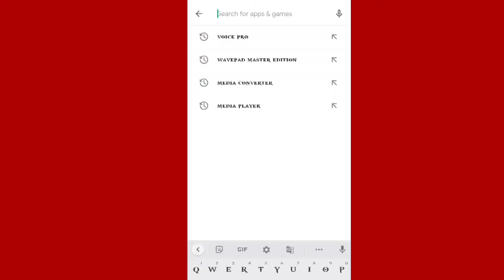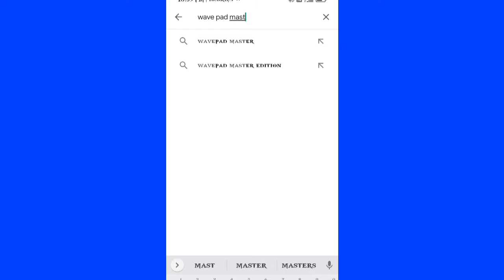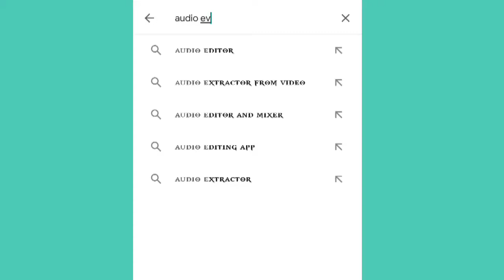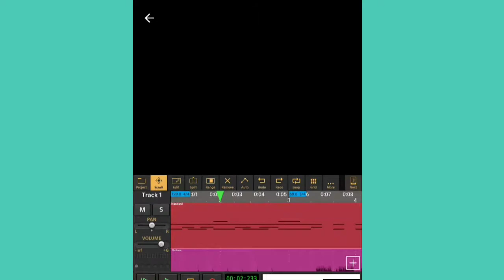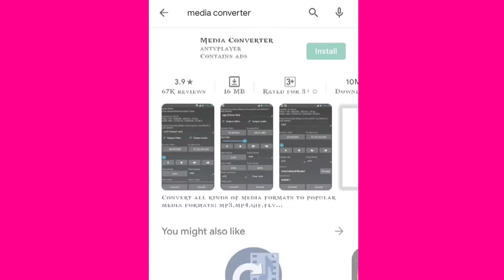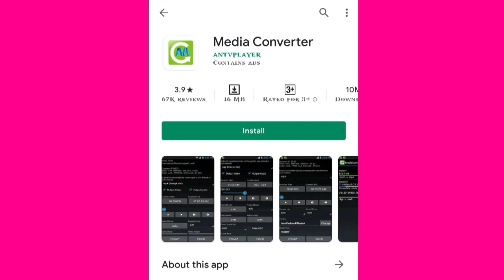TOP 3 AUDIO EDITOR APP OF 2021 | PROFESSIONAL AUDIO EDITING APP FOR PRO'S | BEST AUDIO APP | தமிழ்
hi friends today we are going to say about the audio editing app for Android

PROFESSIONAL AUDIO EDITING APP FOR PRO'S AND PROFESSIONALS

PROFESSIONAL AUDIO EDITING APP FOR  PROFESSIONALS

PAID AUDIO EDITING APP LINK

1 audio evolution mobile studio

2 wave pad master's edition

3 voice pro

🆓FREE AUDIO EDITING APP LINK🆓

3 WAVE PAD AUDIO EDITING

2 MEDIA CONVERTER

1 MP 3 CUTTER

top 3 video editor app

telegram vs signal

faug official gameplay

online shopping vs offline shopping